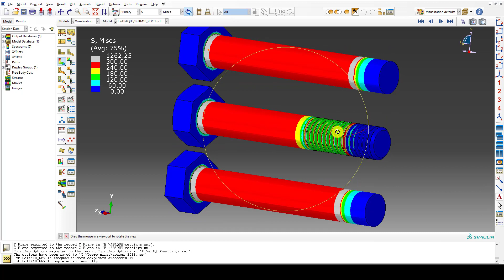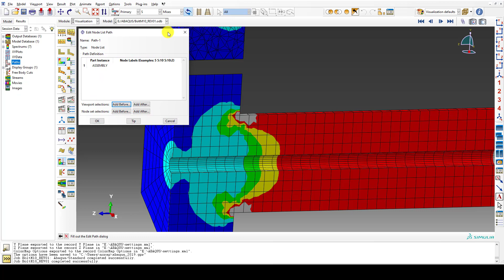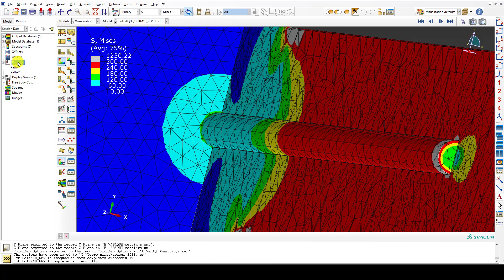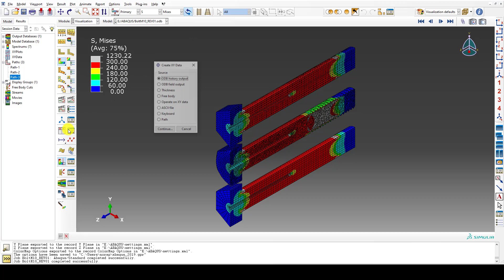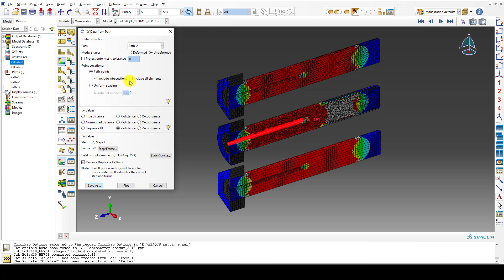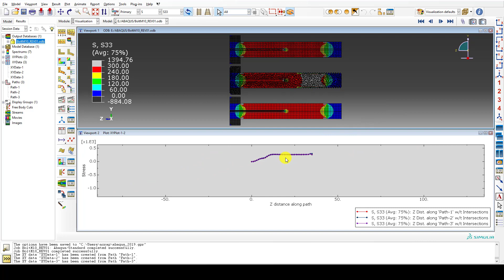Abaqus workflow | Step 9: Visualization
⏲ Timestamp
0:00 Intro

🔔 Help
If You Have any Problem Comments Me. I will help you as soon as fast. See You Later.